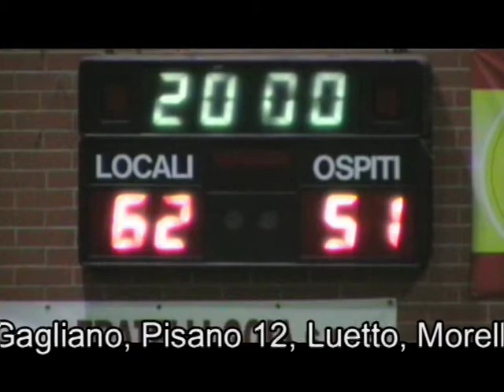Volpiano vs Reba.mpg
F.I.P. Piemonte
campionato di promozione
girone E